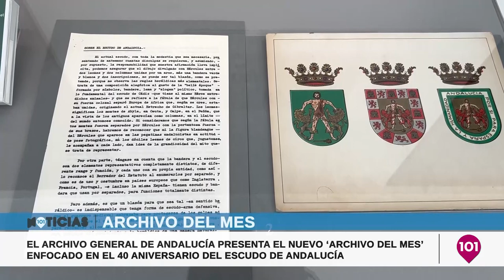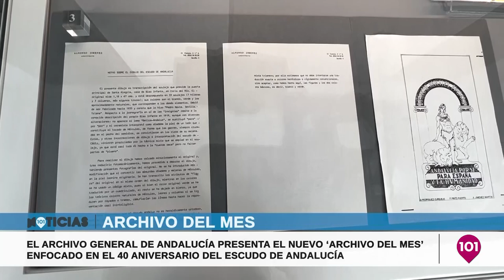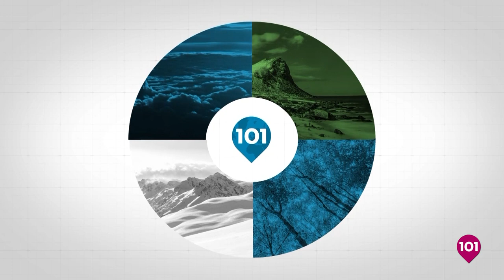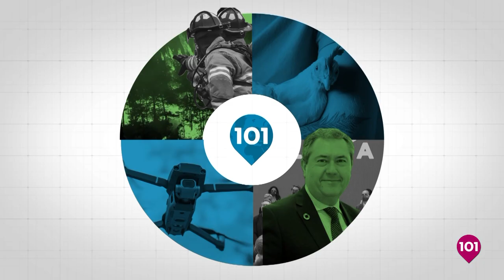Noticias Sevilla 15 noviembre | Toda la información de la Provincia de Sevilla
Noticias Sevilla | Presentado por María Mena, Curro Bono y Fran Campos

Nuevo canal de televisión en Sevilla • Informativos, cofradías, deportes, política, magazine, directo • Próximamente en TDT, web y YouTube • Seguimos creciendo • Somos diferentes.